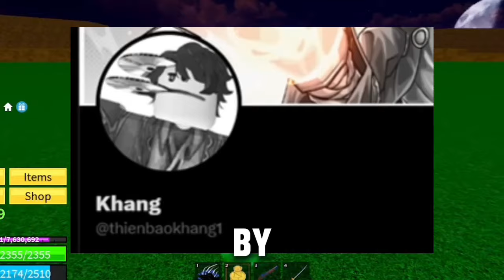Blox Fruits Update 24 Revealed 😱 (New Fruit Leak)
In this video, i talked about a few leaks for the dragon event, such as new sword, gamepass, buttons and release date.

NONE of the music used in this video is owned by me.